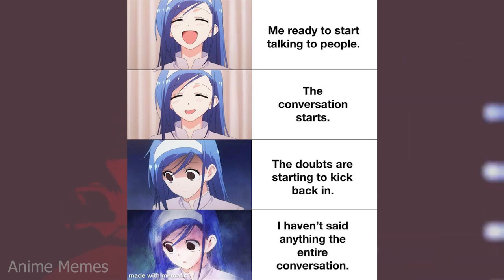ANIME MEMES ~ Anime fans